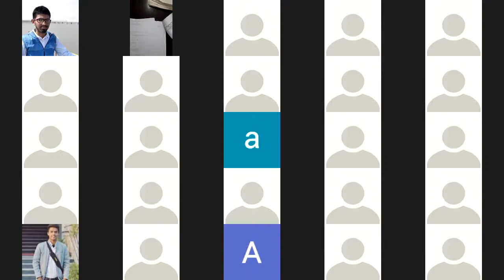Eng. Mathematics II Particular Integrals lecture by Dr. Shavej Ali Siddiqui 13-Apr-2021 Part 3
Engineering Mathematics II lecture on Particular Integrals by Dr. Shavej Ali Siddiqui B.Tech 2nd Semester 13-Apr-2021 Part 3  || Khwaja Moinuddin Chishti Language University, Lucknow

Hello Everyone, this is the Maths Lecture on Topic 'Particular Integrals' of Engineering Mathematics II by Dr. Shavej Ali Siddiqui (Asst. Prof. KMCLU, Lucknow ) published on the 13th of April, 2021